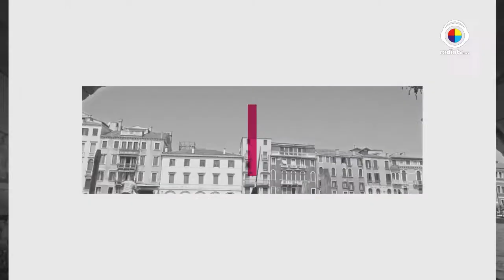La buena vida con Mario Parade